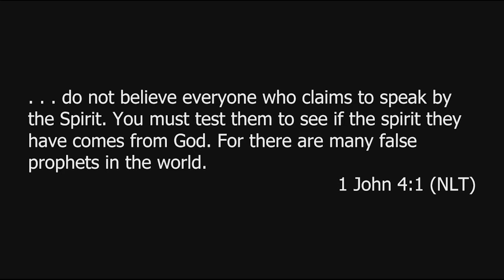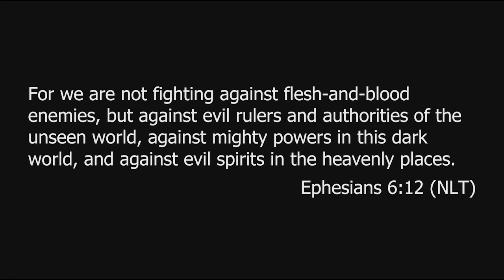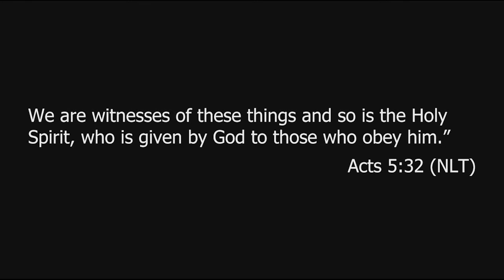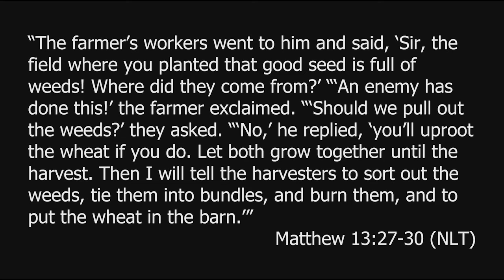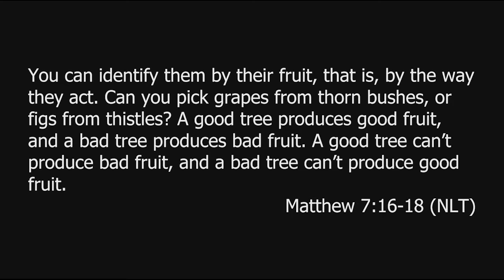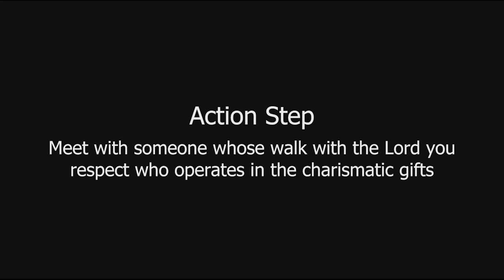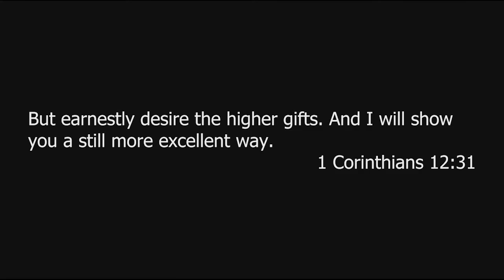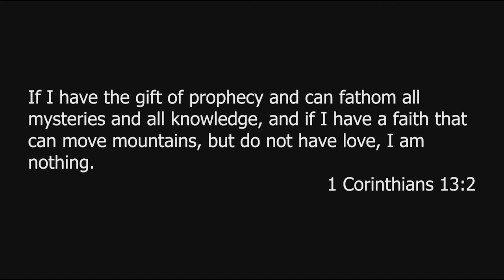11.24.2019 - When God Turns Your Theology Upside Down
What did you believe about God as a child? That question matters more than you think it does! Because if you experience a tragedy or get a bad taste in your mouth about church or God as a kid, that can negatively impact you for the rest of your life. And that's exactly what happened to Greg Gortat! As part of Sunday's sermon, he shares his journey from being skeptical and fearful of the supernatural aspects of God to going on a healing-prayer focused mission trip to Brazil and launching our Fire on Fridays ministry!